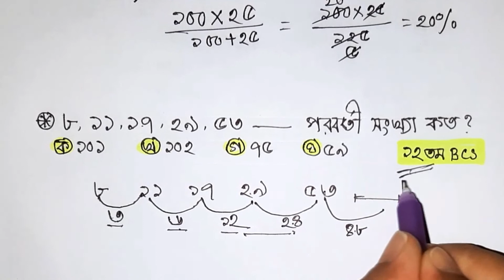Part 4 শিক্ষক নিবন্ধন + বিসিএস প্রস্ততি গণিত সাজেশন | NTRCA + BCS exam preparation.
শিক্ষক নিবন্ধন + বিসিএস প্রস্ততি গণিত সাজেশন part 4 | NTRCA + BCS exam preparation.

এই ভিডিও তে যেসব টপিক থাকবে...

শিক্ষক নিবন্ধন প্রস্ততি।
বিসিএস প্রস্ততি গণিত সাজেশন
NTRCA preparation.
bcs question solve,
primary exam preparation.
নিবন্ধন পরীক্ষার প্রস্ততি।
job preparation,
primary preparation.
bcs question solve
17 th ntrca exam preparation.
bcs preparation
17 th nibbondon preparation math.
nibbondon exam preparation
nibbondon exam 2022